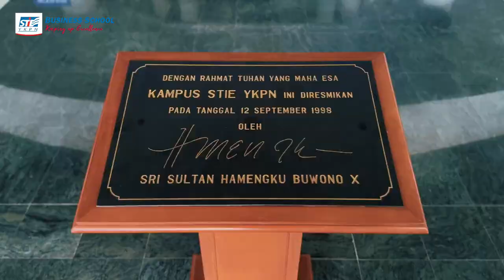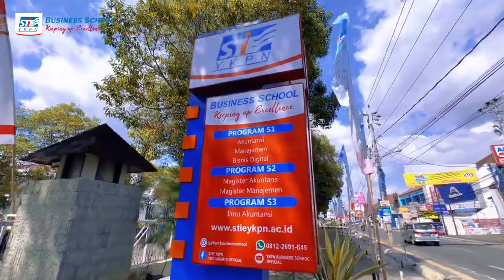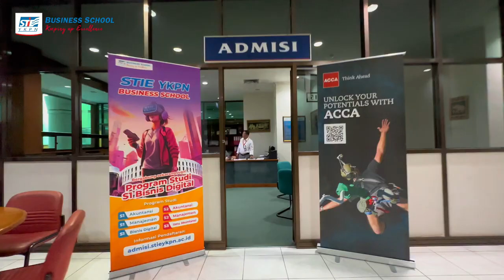BOSA EDUFAIR 2023 - STIE YKPN